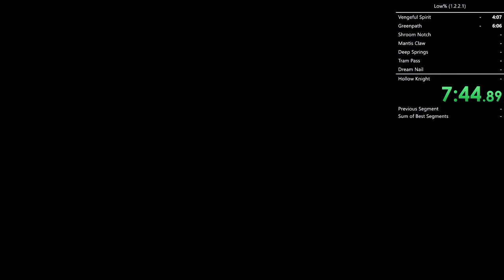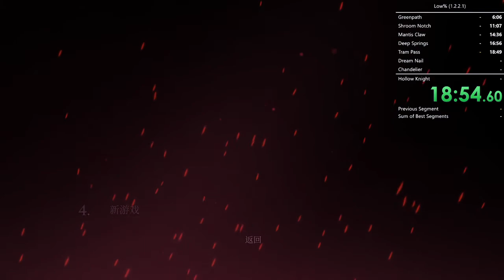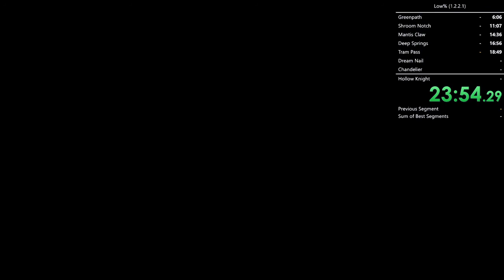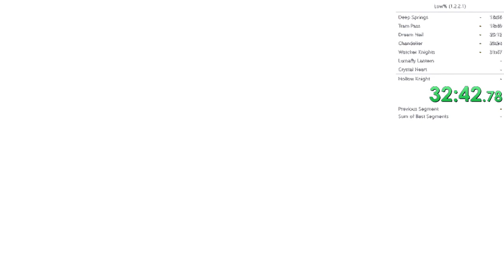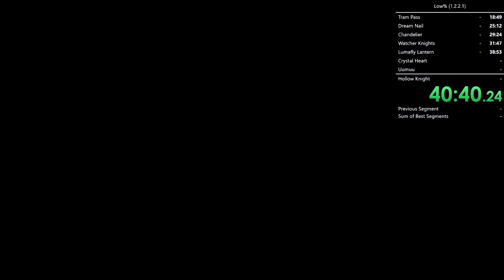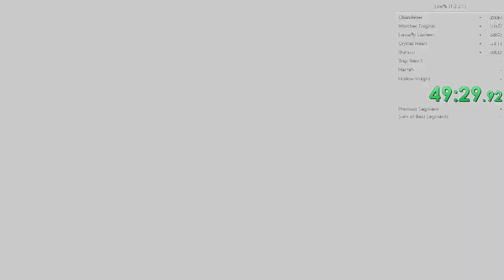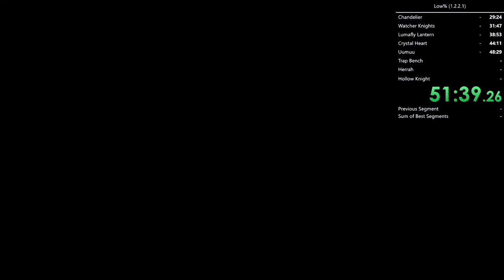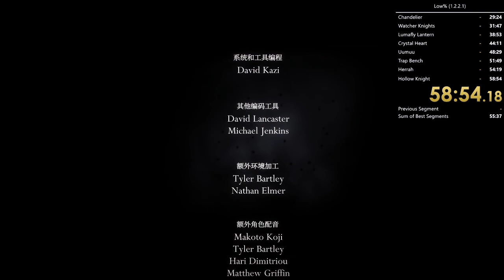58:54 low% (1.2.2.1)